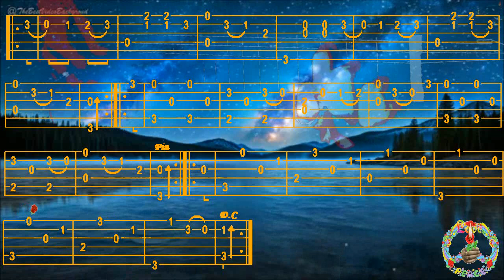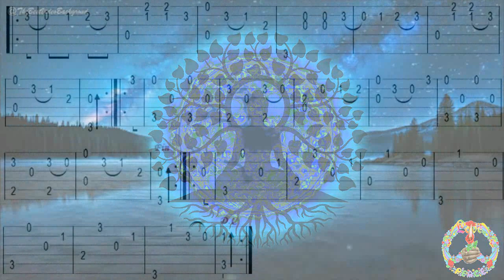Op59 Galop en Sol Maj, Matteo CARCASSI, FingerStyle Guitar Cover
Bonjour, p'tit Classique, Tab trouvée chez "ARUGES GUITARRA CLASICA", Merci de votre Visite, à Demain, Fab